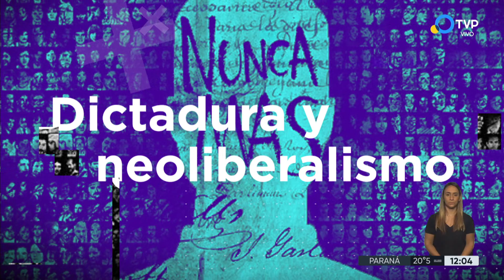El modelo económico de la dictadura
A 47 años del golpe de Estado, Raúl Delatorre analiza la estrategia del entonces ministro de Economía José Alfredo Martínez de Hoz.